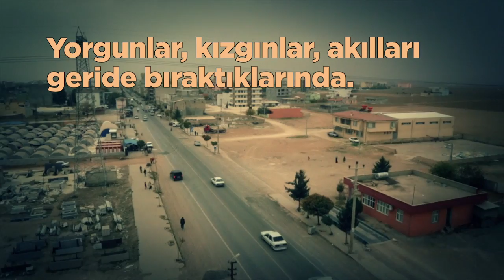Kış geldi. Haydi Kobanêlilerle dayanışmaya!